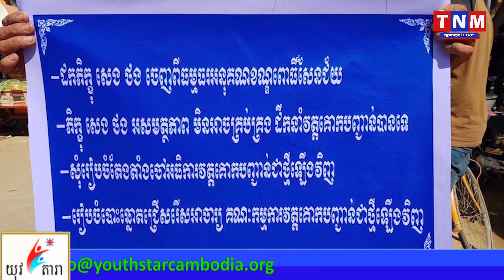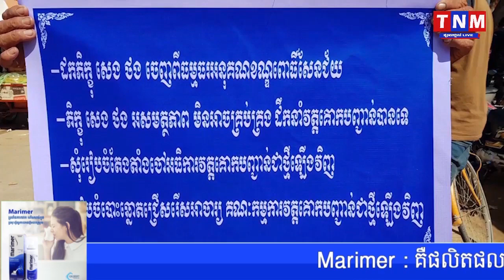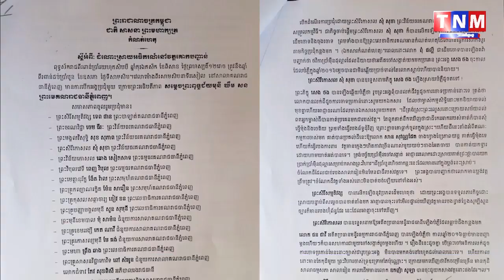ចៅអធិការវត្តសុំកិច្ចអន្តរាគម៍ពីសម្ដេច ទៀ បាញ់ លើករណីបំពានពីមន្ដ្រីយោធា